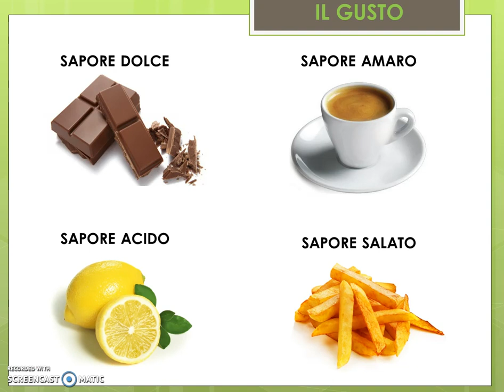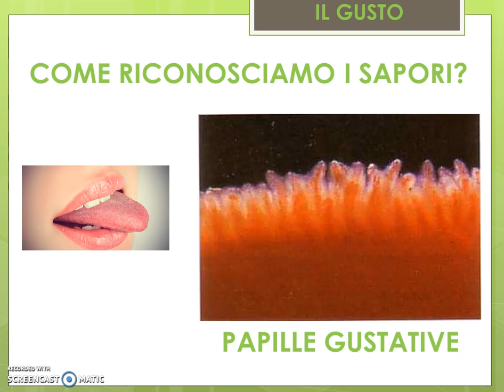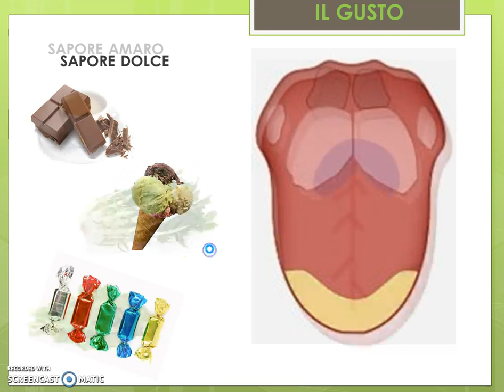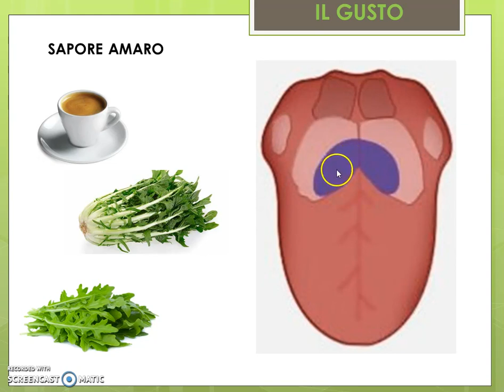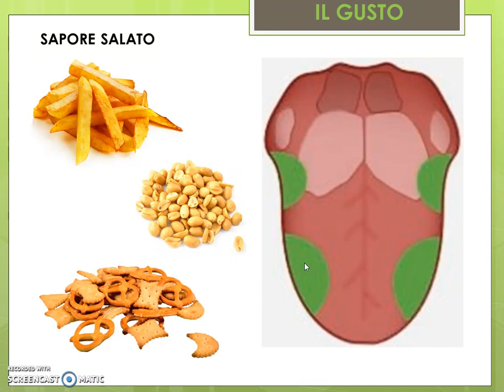IL GUSTO - Maestra Babi